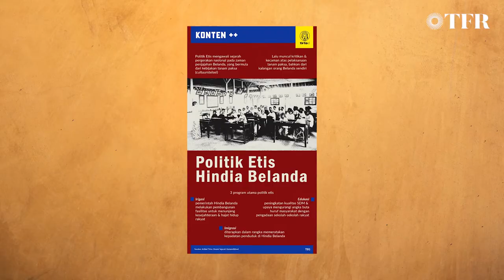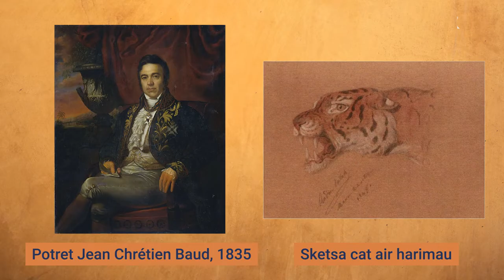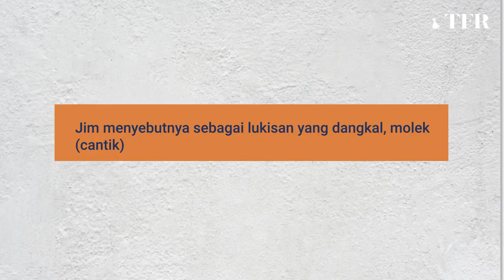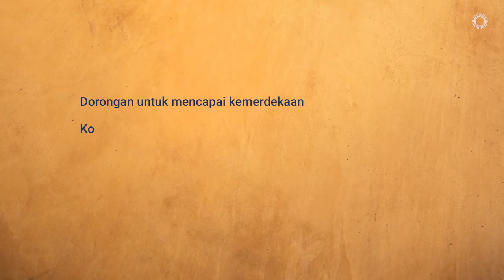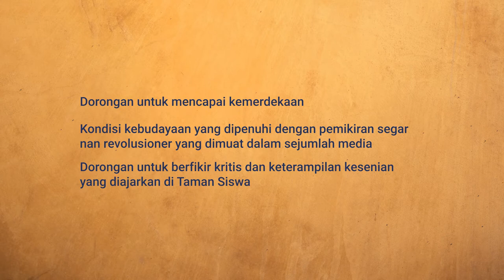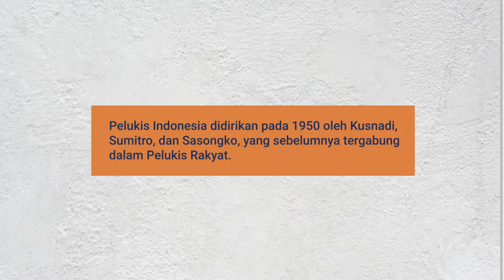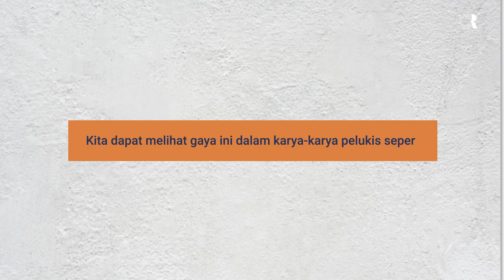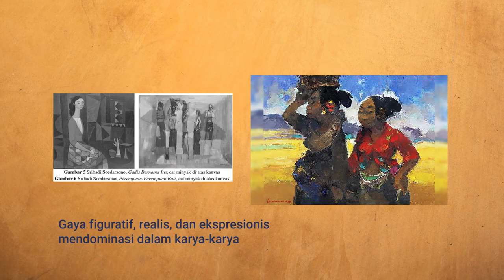Memahami Perkembangan Sejarah Seni Rupa Modern Indonesia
Video ini adalah bagian pertama dari serial seni rupa modern Indonesia.

Founded in 2018, TFR is a media that highlights the business of creative industry from fashion, beauty, design, music and film in Indonesia.